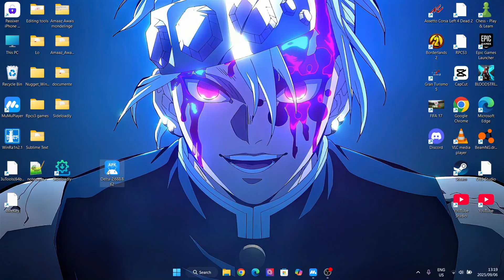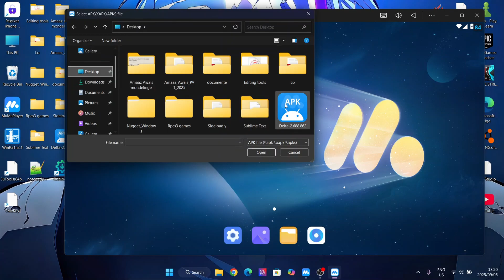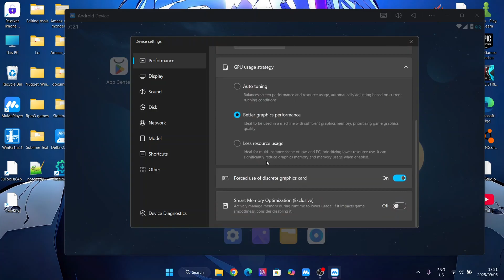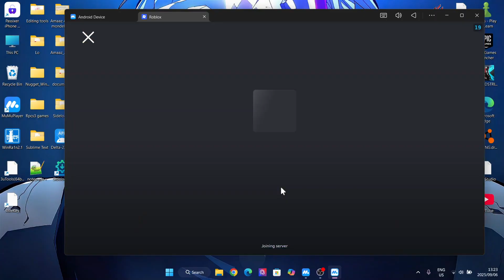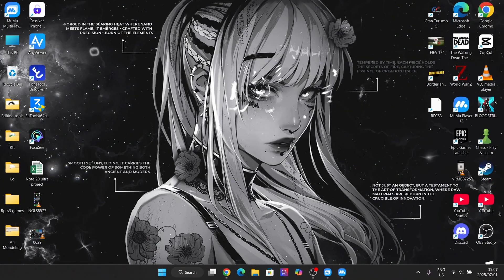Best working Delta Executor for PC! | How to download and install Roblox Delta Executor on Laptop/PC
This is the full TUTORIAL!

Learn how to download and install Delta Executor V2.683 on your laptop or PC in this easy-to-follow tutorial. Get the latest version of Delta Executor and enjoy its features on your computer. This video guide will walk you through the steps to download and install Delta Executor V2.683 on your laptop or PC. Whether you're a gamer or just looking to try out this popular executor, this video has got you covered. Watch until the end to get Delta Executor V2.683 up and running on your laptop or PC.

**Delta Executor V2.687 for Laptop/PC | How to Download & Install Roblox Delta Executor (UPDATED 2025)**

🔥 **NEW UPDATE!** Delta Executor V2.683 is here! In this video, I’ll show you **how to download and install Delta Executor on your Laptop/PC** step by step. Delta Executor is one of the best **Roblox script executors** out there, and with this latest update, it’s even better! 🚀

✅ How to download Delta Executor V2.683 safely
✅ How to install and set it up on your **Laptop/PC**
✅ How to use Delta Executor for **Roblox exploits**
✅ A look at the latest features in this update

delta executor
all executors for roblox
delta executor
how to install delta executor on pc using android emulator,
how to get an executor for roblox pc
how to use delta executor on pc using android emulator
how to get an executor for roblox pc free
how to install delta executor
how to get an executor for roblox mobile android
delta executor v686 new update
roblox executor android
delta executor official update
delta executor official
official delta executor
delta update
download delta executor ios
roblox delta executor new update
roblox executor
roblox executor mobile
roblox executor
roblox mobile executor
roblox byfron bypass executor
roblox executor pc
roblox keyless executor
executor roblox
keyless executor roblox
mobile roblox executor
mobile executor roblox
roblox executor keyless
free executor roblox
roblox pc executor